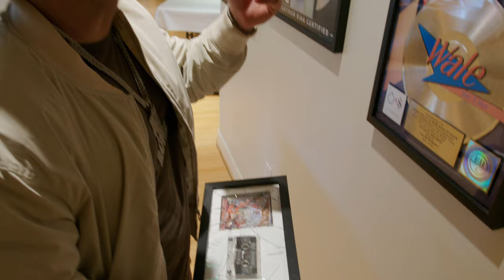Pictures off Da Wall Part 2 Ron The Rapper feat Yungstar of SUC (Screwed Up Click) & Koppo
@therealrontherapper IG
Ron the Rapper Yungstar Koppo

Screwed up Click SUC DJ Screw